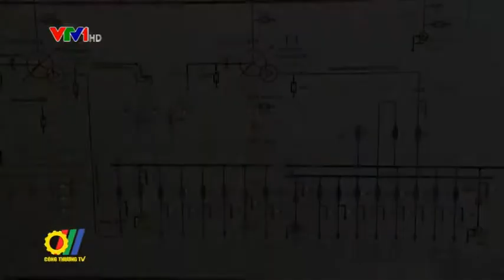Thanh Hóa đặt mục tiêu tiết kiệm điện ít nhất 1.5% sản lượng điện thương phẩm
Những năm qua, Ủy ban nhân dân tỉnh Thanh Hóa đã ban hành nhiều chính sách, cơ chế hỗ trợ và chỉ đạo các cấp, các ngành đẩy mạnh công tác tuyên truyền, giáo dục đến mọi tầng lớp nhân dân về Chương trình của Chính phủ sử dụng năng lượng tiết kiệm và hiệu quả, đồng thời phối hợp chặt chẽ với Tập đoàn Điện lực Việt Nam (EVN NPC) thực hiện các giải pháp tiết kiệm năng lượng, tiết kiệm điện...